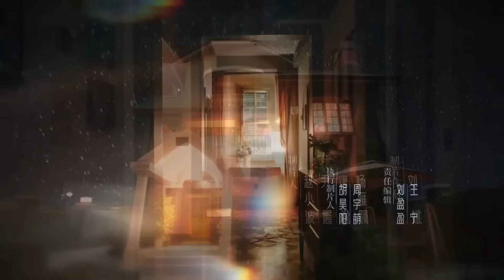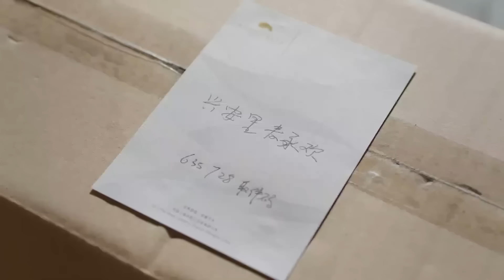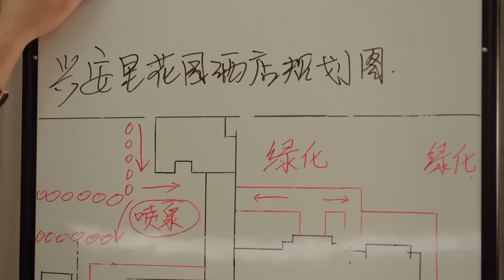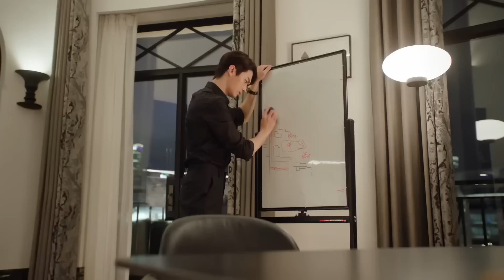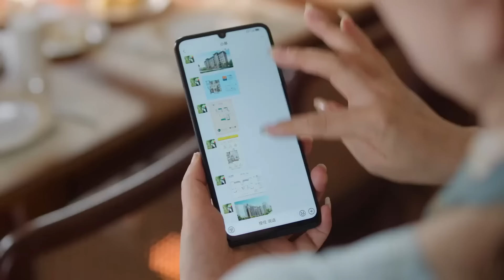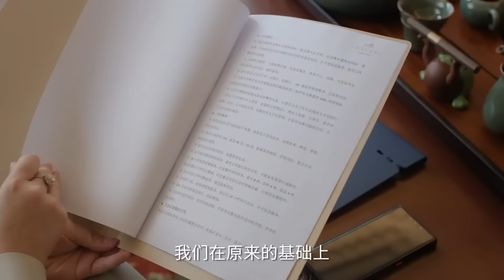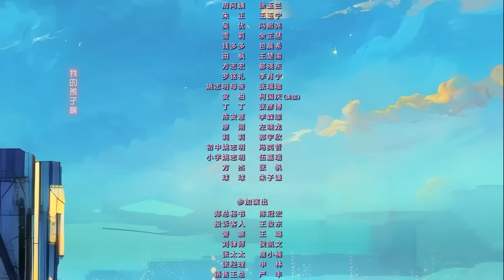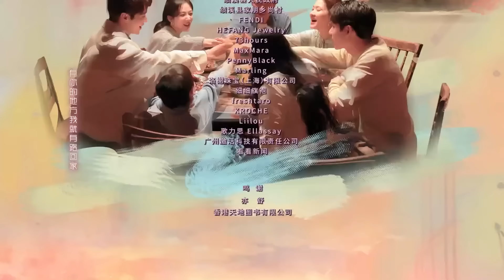Лучший выбор на свете 22 серия (русская озвучка) дорама Best Choice Ever, Сюй Кай и Ян Цзы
Название:Лучший выбор на свете
Другие названия:Best Choice Ever, 欢记
Кол-во серий: 37
Жанр: романтика, драма, семейный
Актеры: Сюй Кай, Ян Цзы, Чжан Яо, Ню Цзюнь Фэн, У Янь Шу, Яо Ань Лянь, Хэ Сай Фэй, Сюй Лин Юэ

Описание📝
Май Чэн Хуань, обычная девушка из Шанхая, по настоянию своей матери, сделала предложение руки и сердца своему парню Синь Цзя Ляну. Однако экономические условия жизни повлияли на эти отношения. До кучи чрезмерное вмешательство матери Май в жизнь дочери ускорило разрыв между молодой парой.
Пытаясь найти выход,  Май вырвалась из-под сильной опеки матери и стала более целеустремленной и предприимчивой в своей работе, где познакомилась с Яо Чжи Мином. Постепенно они становятся более близки друг к другу.
Но в реальной жизни Яо Чжи Мин был окружен истинными чувствами семьи Май, и его отношения с Май Чэн Хуань постепенно накалялись. С "колен" до "самопостижения" - Май Чэн Хуань встала на необычный путь роста, который принадлежит только ей.